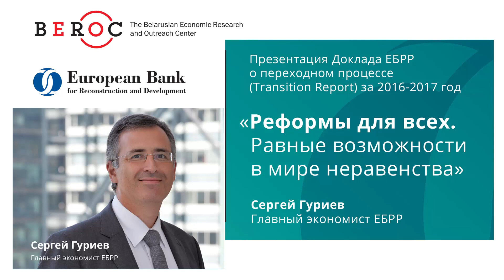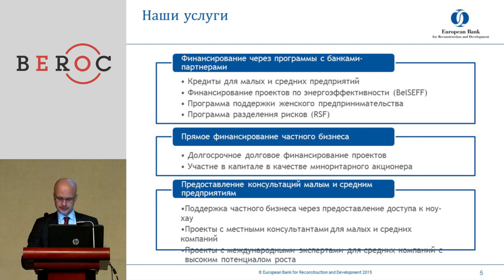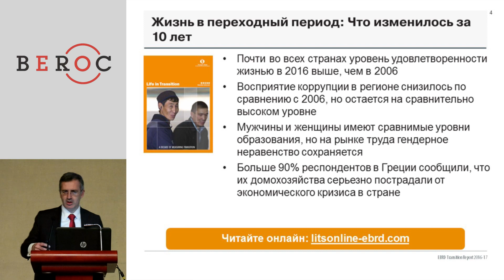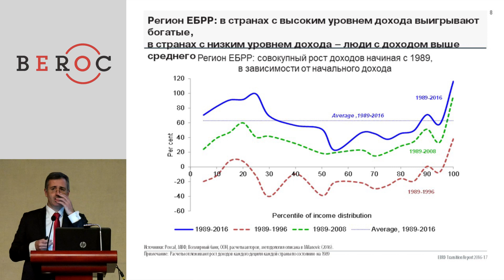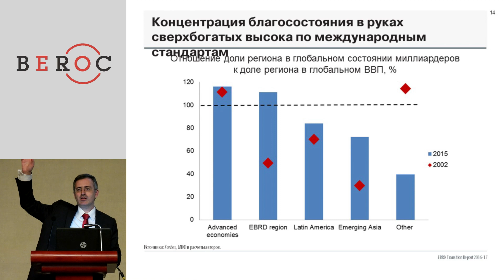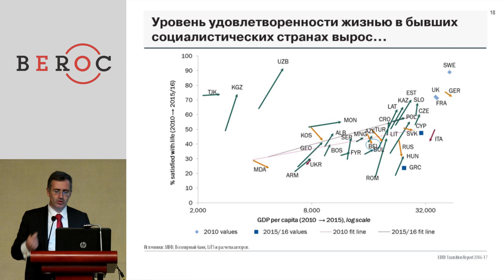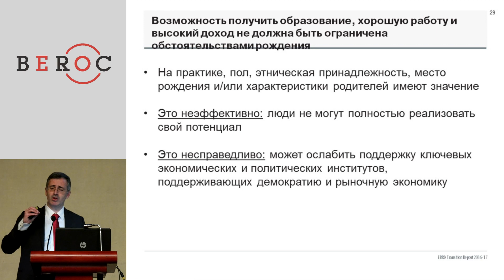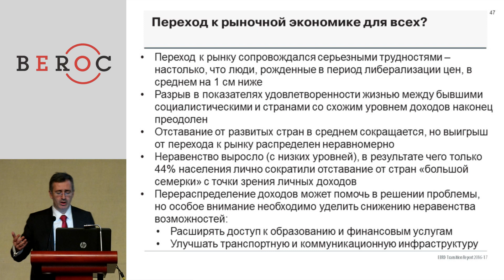Презентация доклада ЕБРР: Сергей Гуриев «Реформы для всех. Равные возможности в мире неравенства».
Доклад проливает свет на проблемы неравенства и социальной интеграции и разъясняет, как неспособность справедливо распределять плоды прогресса может привести к неудачам в политическом и экономическом развитии. В докладе также рассматриваются причины, порождающие неравенство возможностей, и указываются пути вовлечения населения в финансовую жизнь. Доклад демонстрирует, что хотя прошедшие 25 лет переходного процесса принесли успех с точки зрения общего роста ВВП, повышение доходов у 55% жителей стран с переходной экономикой отстает от показателей более развитых стран. Более того, оказалось, что переходный процесс был действительно болезненным для многих людей, и отголоски этого ощущаются по сей день, даже на уровне физического развития человека. В докладе проведен подробный анализ различных измерений неравенства, включая такое важное, но малоисследованное явление, как неравенство возможностей и неравенство в доступе к финансированию.